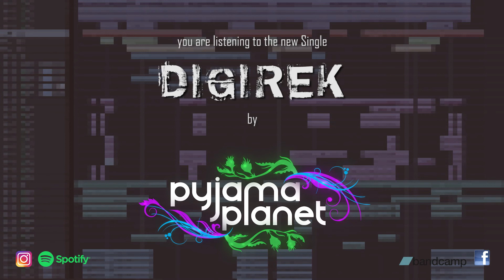Pyjama Planet - Digirek [SINGLE RELEASE]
The 2nd single for 2019, "Digirek" is a composition for an upcoming video game.

All music composed and produced by Mark Allnutt of Pyjama Planet Studios